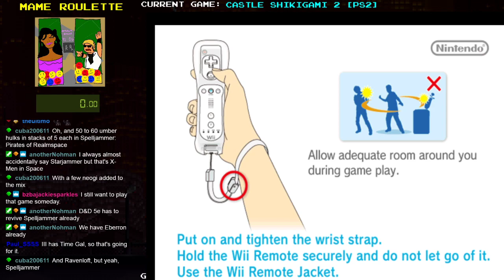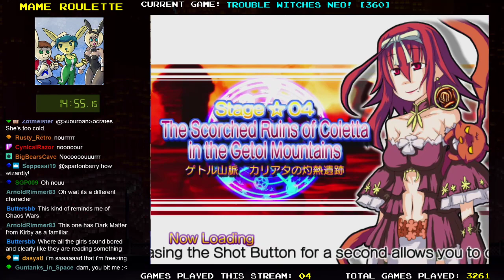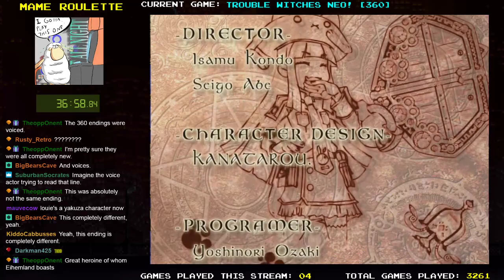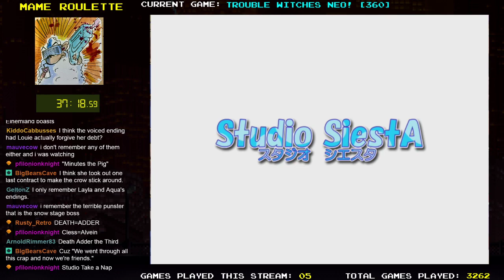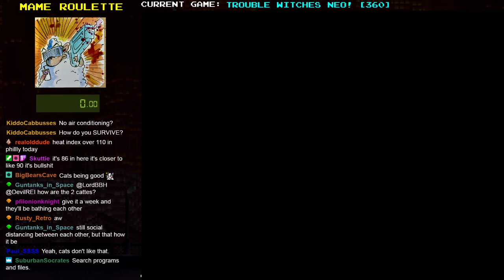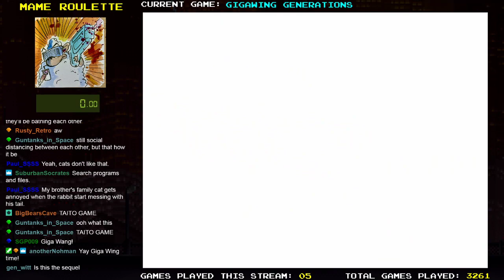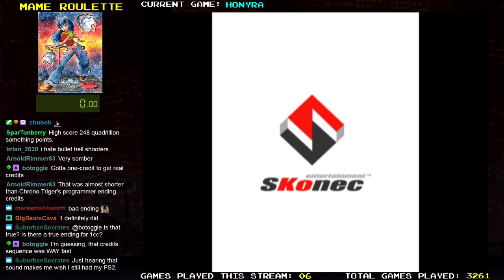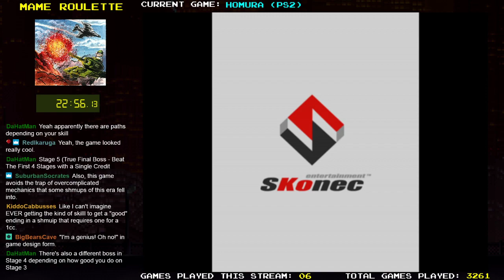MAME Roulette - Episode 274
Shmups + 1 lightgun game + technical problems! The joys of arcade ports!

Games played in this episode:

Point Blank 3 (PSX),

Castle Shikigami 2 (PS2),

Castle of Shikigami 3 (Wii),

KOF Sky Stage (360),

Trouble Witches AC (360),

Gigawing Generations (PS2),

Homura (PS2),